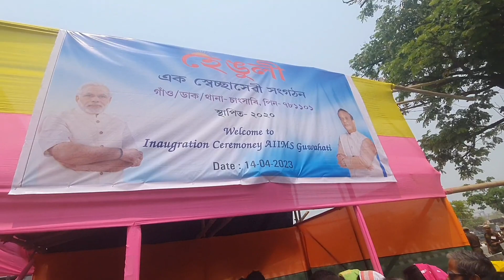INAUGURATION OF AIIMS GUWAHATI ❤️‍🔥 Opening হৈ গ'ল অৱশেষত 🥳 @NarendraModi ও‌ আহিল 🎂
your quaries. .

aiims guwahati
aiims guwahati inauguration
aiims guwahati campus
aiims inauguration live
aiims inauguration
guwahati aiims
guwahati aiims medical college
guwahati aiims opening
guwahati aiims hospital
guwahati aiims inauguration
guwahati aiims project